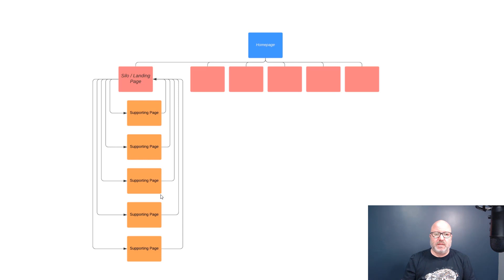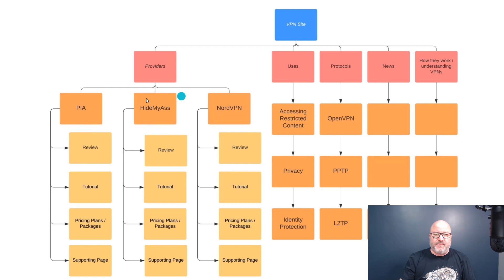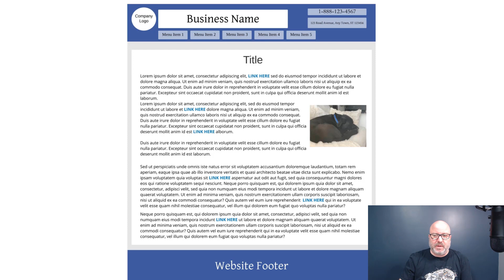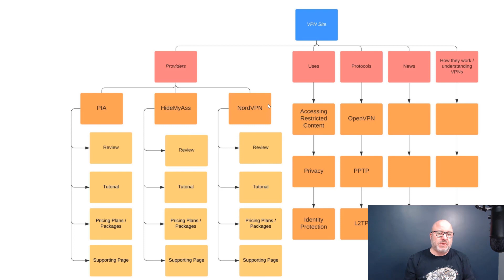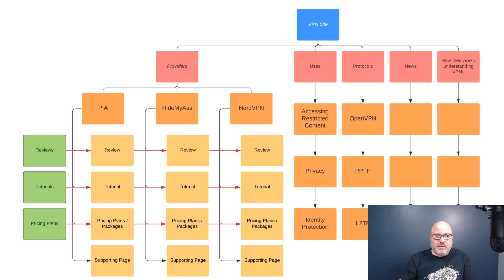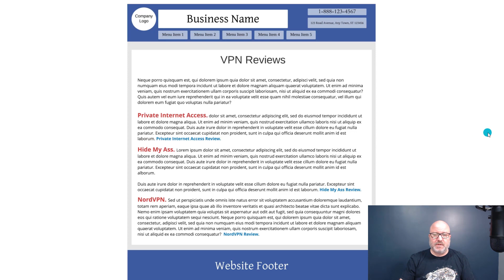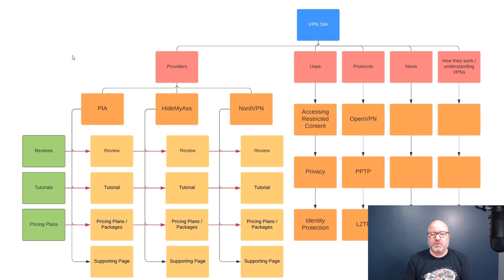How To Build a Website Silo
In this video, I cover how to silo content on a website using an example of a real website someone might set up. I also cover the concept of dual silos or dual plane silos. If you are not familiar with them, you will definitely want to check it out.

0:00 Intro
1:32 A Basic Silo Structure
2:04 An Example of a Silo
6:57 Dual Plane Silos